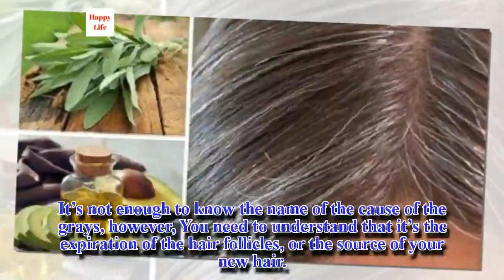Causes and Natural Remedies for Gray Hair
If you’re starting to find some gray or silver hairs on your head, don’t let it get you down! It doesn’t mean you’re old. But until fairly recently, it was thought that having gray hair was synonymous with old age.